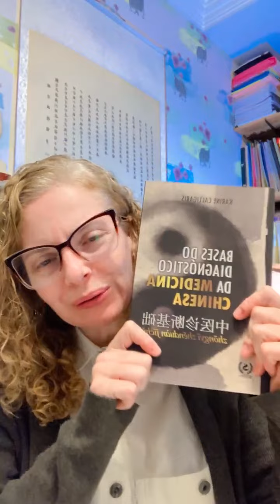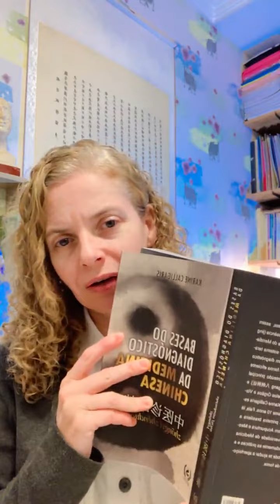Live #17 Leitura do Livro - aprendendo pulsologia - aprenda a tratar a causa do problema de saúde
Nessa live vamos aprender a pulsologia chinesa para conseguir chegar na causa do problema de saúde através da medicina chinesa e da acupuntura

Para ficar por dentro dos meus cursos e eventos, só clicar no

Neste canal te dou dicas simples e fáceis da aplicação clínica e localização dos acupontos e todo conteúdo com explicação da medicina chinesa.

Ou ainda, CLIQUE AQUI PARA ADQUIRIR O MEU LIVRO FÍSICO
ou CLQUE AQUI PARA ADQUIRIR O LIVRO DIGITAL

Através do meu conteúdo aqui no canal e nos canais vizinhos você consegue aprender o que eu chamo de medicina chinesa raiz, em que te ensino como aprendi na China durante 10 anos o tratamento de doenças crônicas através da medicina tradicional chinesa e da acupuntura chinesa, te ensino como localizar os acupontos da forma correta.

Aqui no meu canal tem vídeos sobre medicina tradicional chinesa e vídeos sobre acupuntura, que te ensinam de forma simples o que é a acupuntura e te oferece explicações da medicina tradicional chinesa de forma clara, diretamente da fonte.